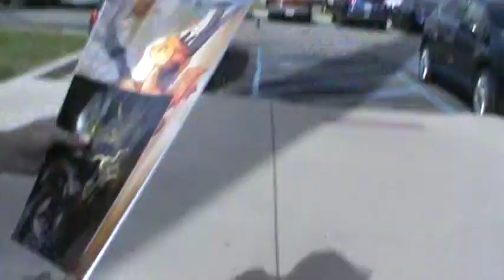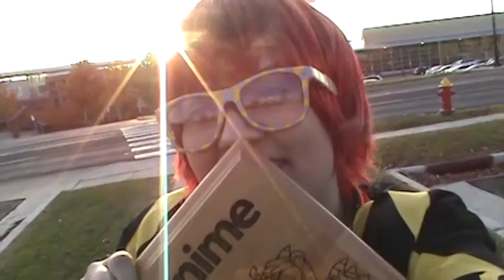Con Vlog: Anime Banzai 2019 || Sunday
A much shorter vlog this time, but it was such a great day! I was (and still am) so proud to have won the Best Local AMV award! I don’t enter AMV contests very often, but it was fun to participate in some way. Even though the hype for MysticMessenger has died down a bit, people still get so excited to talk about it, and we both had a great time chatting with other players and fans of the game!

But that’s all a wrap for Anime Banzai 2019! Meaning I am fully caught up (finally) on vlogs! Sakura Con 2023 is next!

Cosplayers:
@redfeatherscosplay (IG)

Music!